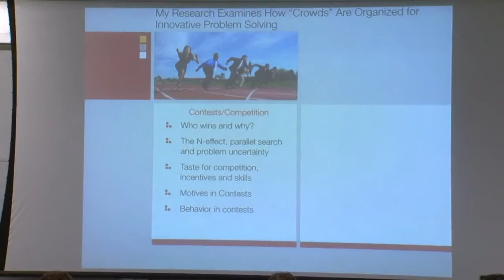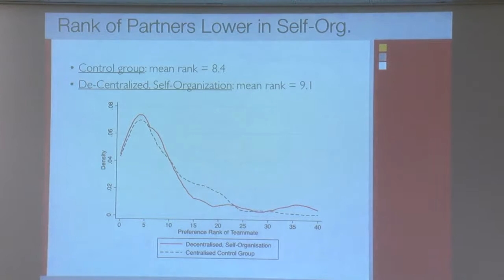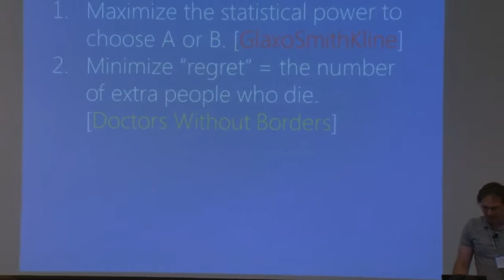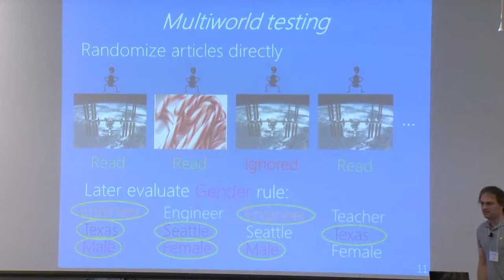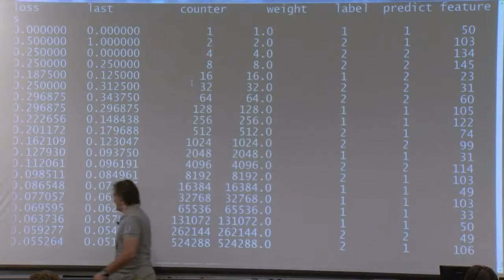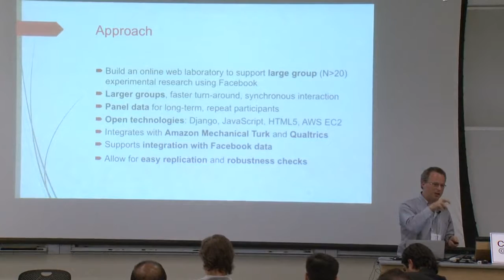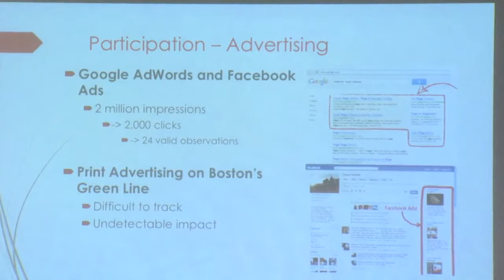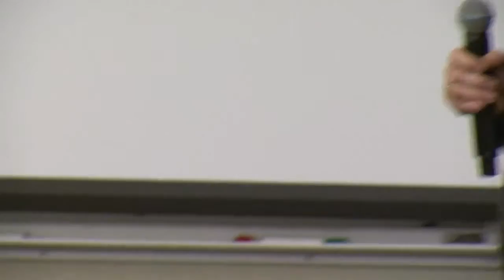2014 CODE Plenary Session F - John Langford, Karim R. Lakhani, Hal Varian, David Lazer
Efficient Exponential Digital Experimentation. John Langford (Microsoft)

Do Crowds have the Wisdom to Self Organize? Field Experimental Evidence on Team Formation in a Crowdsourcing Contest. Karim R. Lakhani (Harvard University)

Measuring Ad Effectiveness. Hal Varian (Google)

Volunteer Science: A Crowd Sourced Platform for Studying Human Behavior. David Lazer (Northeastern University)